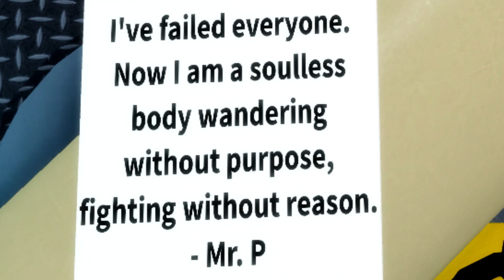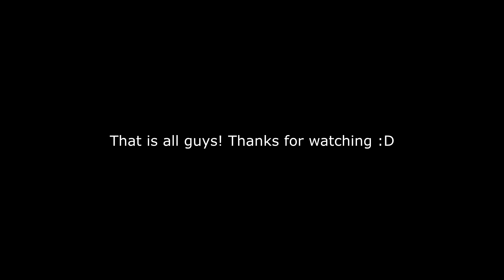All Piggy Plant notes! Chapter 12